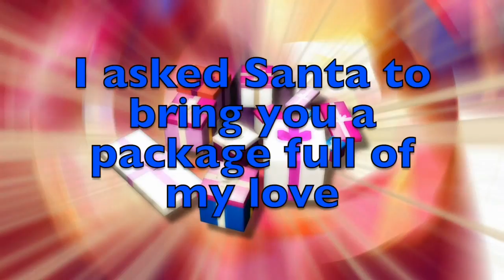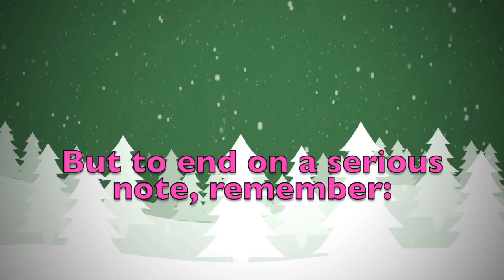Merry Christmas Eldar! A special message just for you.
Merry Christmas dear Eldar! These are a few personalised thoughts just for you! Did you like them? Would you send your Christmas wishes to your other friends...? On this youtube channel you will find videos for all kinds of names and nicknames. So, what are you waiting for? Surprise your friends by sending them a personalised video!